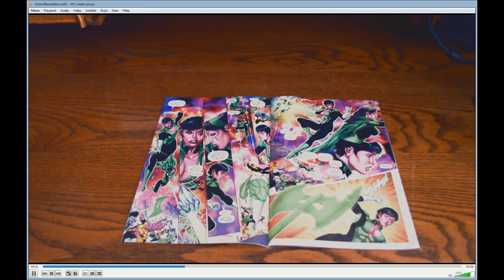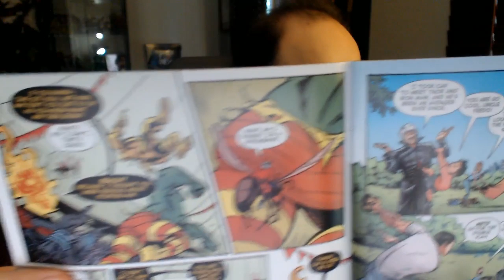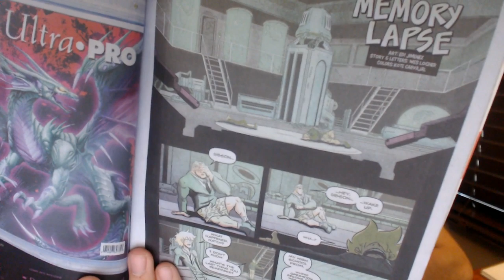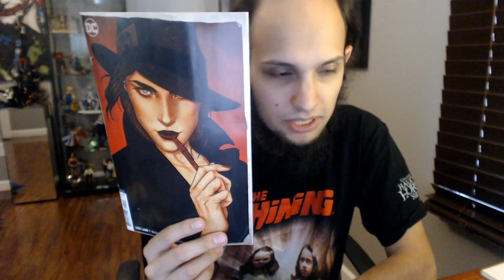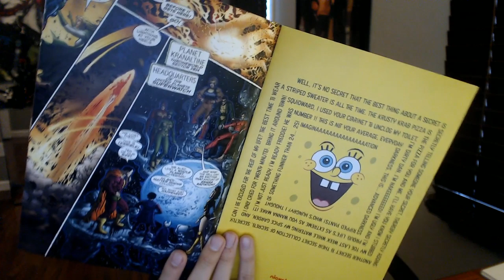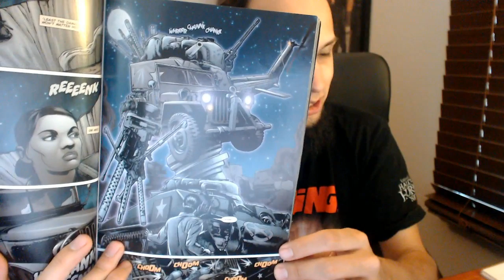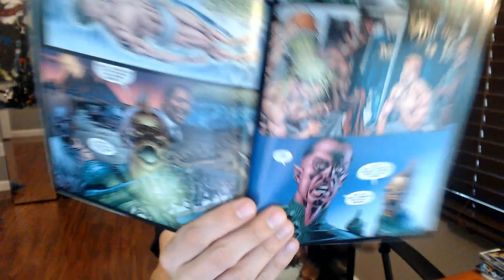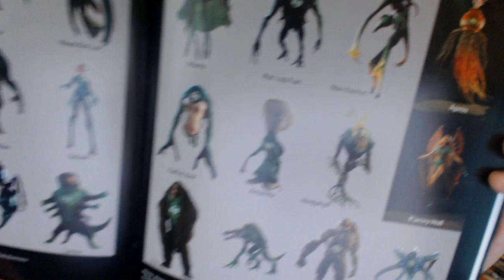Comic Reviews 07/04/19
Zorro Legendary Adventures Book 2 #3 Written by Francois Corteggiani, Art By Carlo Marcello 0:01:57
Female Furies #6 Written by Cecil Castellucci, Art By Adriana Melo 0:05:00
Cosmic Ghost Rider Destroys Marvel History #5 Written By Paul Scheer & Nick Giovannetti, Art By Nathan Stockman 0:11:30
Savage Avengers #3 Written By Gerry Duggan, Art By Mike Deodato Jr. 0:17:09
It Came Out On A Wednesday #7 Writers:Ski Suharski, Robert Geronimo, Wes Locher, Antonio Sanciolo, Tyler Wentland, Spencer Desmond. Artists: Bob Berry, Michael O'Shea, Ed! Jimenez, Antonio Sanicolo, Nick Welch, Kristian Rossi 0:22:25
Black Hammer Age Of Doom #11 Written By Jeff Lemire, Art By Dean Ormston 0:31:15
The World Of  Black Hammer Encyclopedia 0:33:50
Lois Lane #1 Written By Greg Ruka, Art By Mike Perkins 0:35:52
The Green Lantern #9 Written By Grant Morrison, Art By Liam Sharp 0:47:41
Adventures of the Super Sons #12 Written By Peter J. Tomasi, Art By Carlo Barberi 0:53:00
Green Lantern The Movie Prequels Writers: Geoff Johns, Michael Green, Marc Guggenheim, Peter J. Tomasi, Greg Berlanti, Donald De Line, Michael Goldenberg, Adam Schlagman. Artists: Patrick Gleason, Tony Shasteen, Cliff Richards, Carlos Ferriera, Jerry Ordway, Tyler Kirkham, Harvey Tolibao, Fernando Dagnino, Mick Gray, Silvio Spotti, Batt, Raul Fernandez 0:59:41